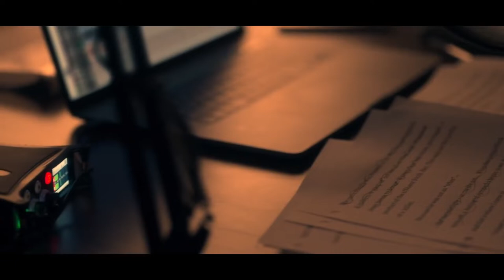TRUTH BE TOLD Official Trailer 2019 Aaron Paul, Octavia Spencer Apple TV Series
Every truth has a consequence.

When new evidence compels podcaster Poppy Parnell (Octavia Spencer) to reopen the murder case that made her a national sensation, she comes face to face with Warren Cave (Aaron Paul), the man she may have mistakenly helped to put behind bars. Her investigation navigates urgent concerns about privacy, media and race.

Truth Be Told is created by Nichelle Tramble Spellman and stars Octavia Spencer, Aaron Paul, Lizzy Caplan, Elizabeth Perkins, Michael Beach, Mekhi Phifer, Tracie Thoms, Haneefah Wood and Ron Cephas Jones.
Truth Be Told is an upcoming American drama television series based on the novel Are You Sleeping by Kathleen Barber and produced for Apple TV+. The series was created by Nichelle Tramble Spellman, who is also set to executive produce and write for the show. Wikipedia
Program creator: Nichelle Tramble Spellman
Genre: Legal drama
Distributor: Apple
Production company(s): Orit Entertainment; Hello Sunshine; Chernin Entertainment
Based on: Are You Sleeping; by Kathleen Barber
Cast
Billy Miller
Aaron Paul
Octavia Spencer
Lizzy Caplan
Elizabeth Perkins
hollywood top 10 movies
truth be told 2019
truth be told synonym
truth be told tv show 2019
truth be told series 2019
truth be told apple
truth be told apple tv
truth be told meaning in hindi
truth be told movie
latest english movie trailer